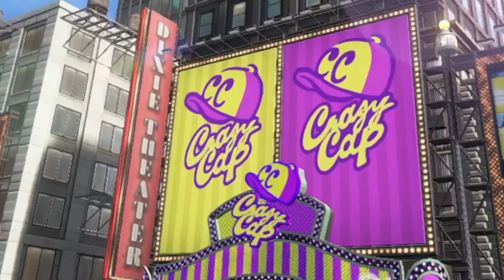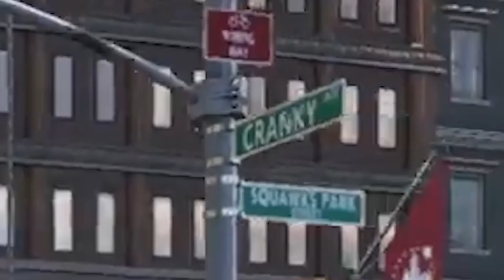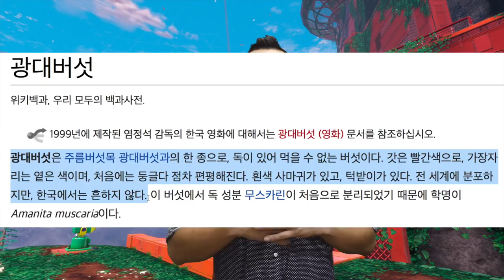슈퍼마리오 오디세이 알아보기 - 마리오는 왜 버섯을 먹으면 커질까? - 차카개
슈퍼마리오 오디세이가 한국에 한국어 버젼으로 출시가 되죠. 닌텐도 스위치오 함께 말이죠. 트레일러를 보고 이것 저것 찾아보다가. 갑자기 마리오가 버섯을 먹고 커지는게 궁금해졌습니다. 그래서 찾아 보았죠.
즐거우셨다면 좋겠네요. 차카개였습니다.

연락처 정보